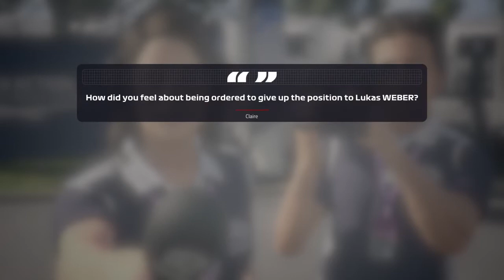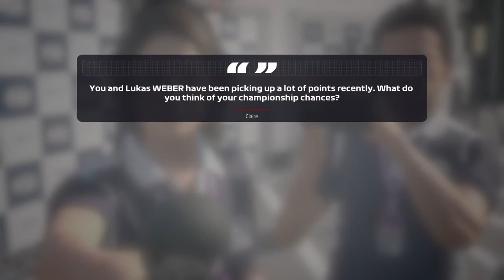STARTING OUR F2 SEASON WITH DAMS AND IT DIDNT GO GREAT/ F1 CAREER S1E1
Starting of the season at F2 Dams, as our Driver progresses to F1 to try and start his F1 career at Alpha Remeo but he faces problems as his Rival Devon Butler is causing him meyhem.